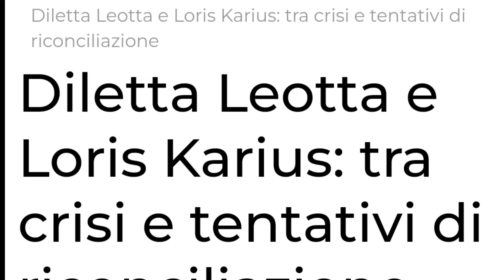Diletta Leotta, è già crisi col marito, le indiscrezioni clamorose.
🌟 Crisi matrimoniale per Diletta Leotta e Loris Karius? 🌟
A sei mesi dal matrimonio da favola sull’isola di Vulcano, la coppia sembra attraversare un periodo difficile. Secondo Gabriele Parpiglia, il portiere tedesco avrebbe scoperto dei messaggi compromettenti tra Diletta e un altro uomo, portando alla decisione di prendere una pausa di riflessione. Ma cosa sta succedendo davvero tra i due? Scopri tutte le ultime indiscrezioni su questa storia d’amore, che ha visto anche la nascita della piccola Aria Rose nel 2023.

👉 Segui il canale per tutte le novità!